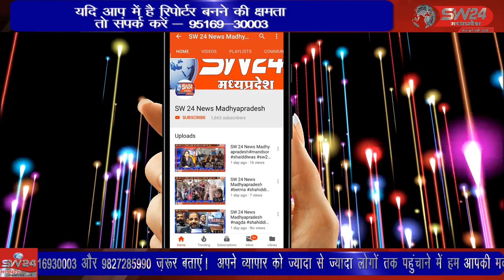सफेद सोने के लिए प्रसिद्ध निमाड़ जहाँ अधिकतर किसान अपने खेतों में कपास की फसल लगाते है